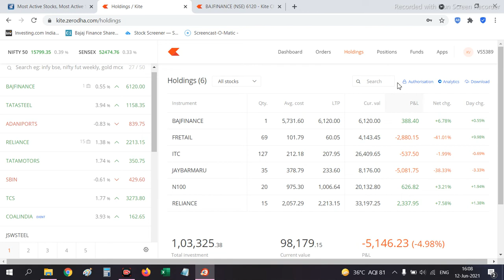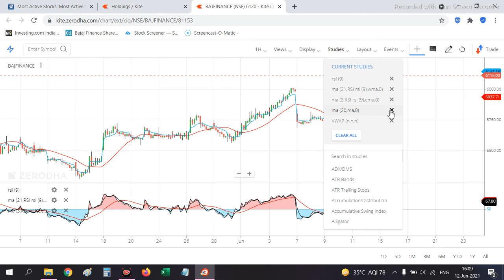6% Return Within 2 Days Bajaj Finance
6% Return Within 2 Days Bajaj Finance